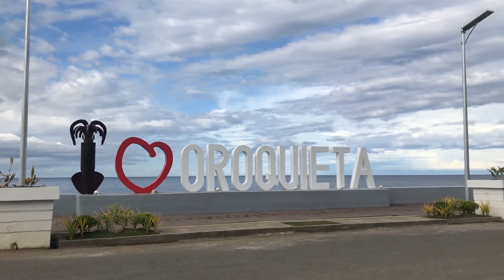Badminton Friendly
Played between teams from the City of Ozamiz, City or Oroquieta and from the Municipality of Calamba.